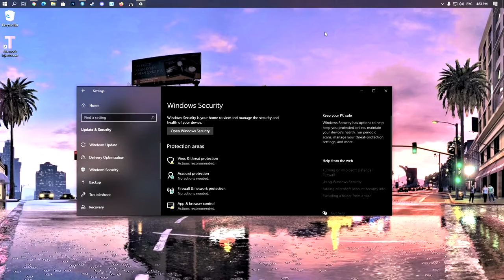❆ GTA V Mod Menu | Kiddions Menu | Download free | UPDATED 31.07.2021 ❆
PASSWORD: 4444